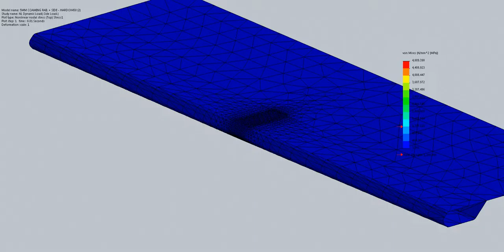Side impact Coaming Rail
VM Stress results from a NL impact